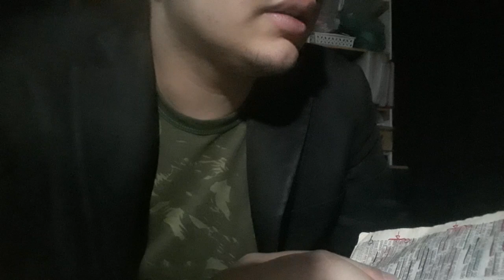Ezequiel 37:3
E me disse: Filho do homem, poderão viver estes ossos? E eu disse: Senhor Jeová, tu o sabes.